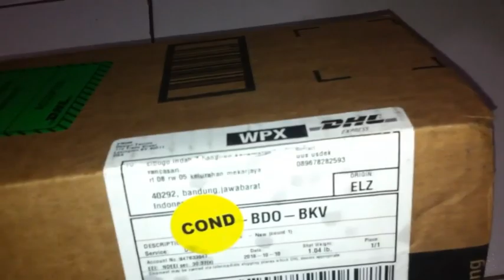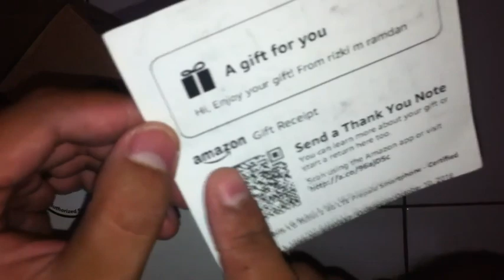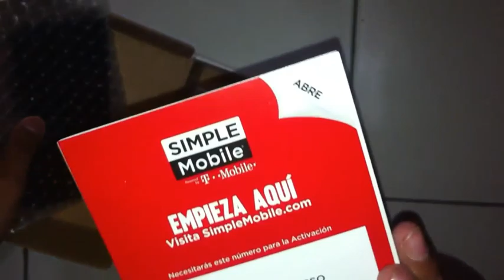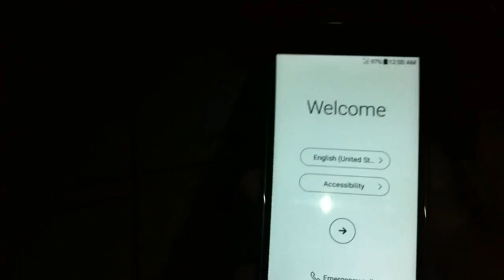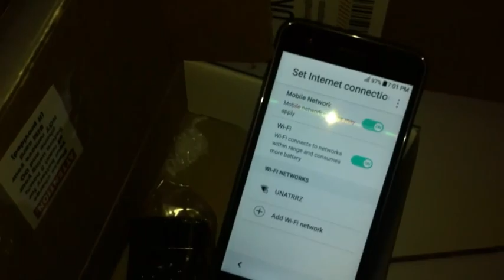Smartphone RP.500 ribuan Murah Sudah 4G LTE versi Marshmallow part 2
silahkan klik link di bawah untuk melihat biaya harga hp dari amazon dan biaya pengiriman ke indonesia nya -

LG REBEL 2 UNBOXING
saya itu